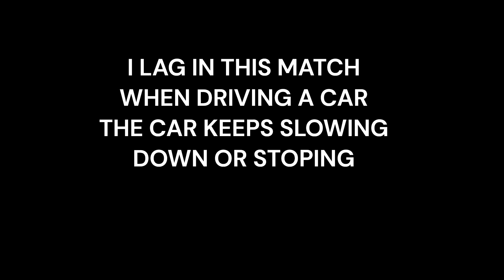When lag makes your CAR SLOW in Fortnite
Jailbreak VIP server
I can only speak english